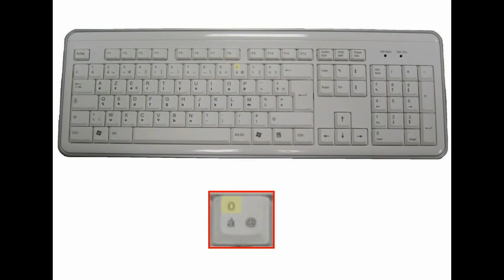Le clavier: TUTO #2 : Le pavé ALPHABETIQUE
Cette vidéo traite de Le clavier: TUTO #2 : Le pavé ALPHABETIQUE